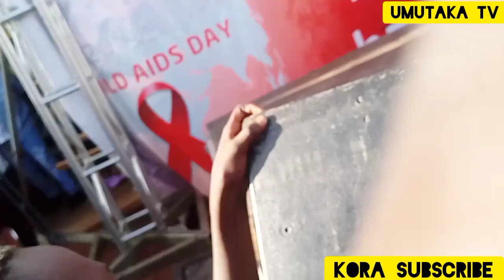Platini P, MC Buryohe na miss bahatwitse harashya SAKE , Umuhanzi atanze cash😋